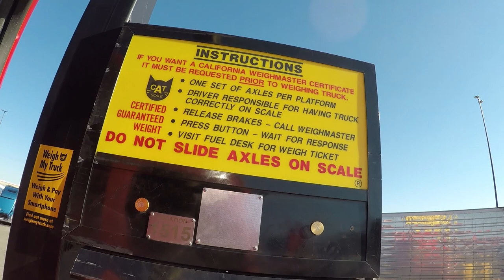TRUCKER JUKEBOX, Leaving Salt Lake City, UT.